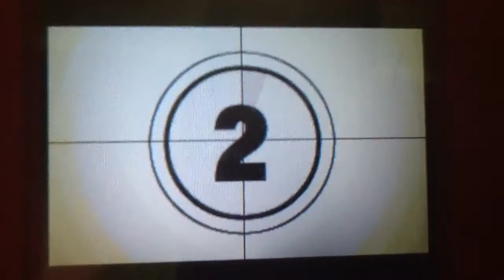Red Fog of Terror 3: A Cry from Beyond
Pokéstar Studios
Star: Max Ride/ Pidgeot
Trivia: Max Ride is short for Maximum Ride the series by James Paterson